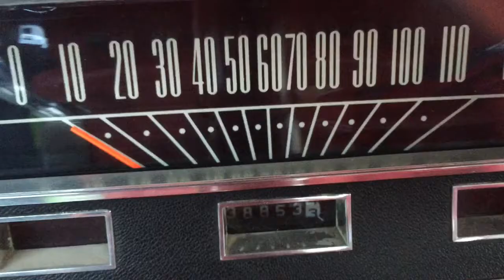1964.5 Mustang - Big Rs Muscle Cars